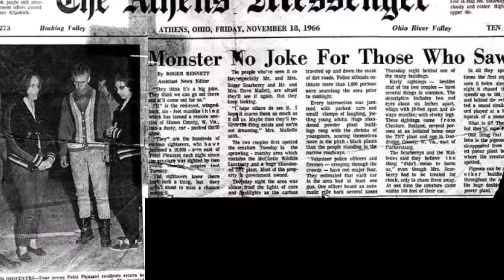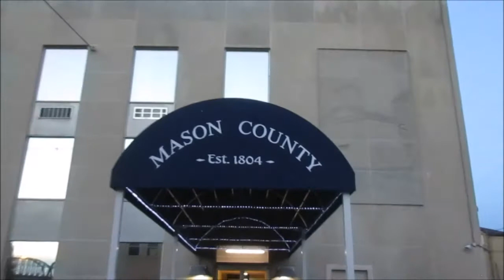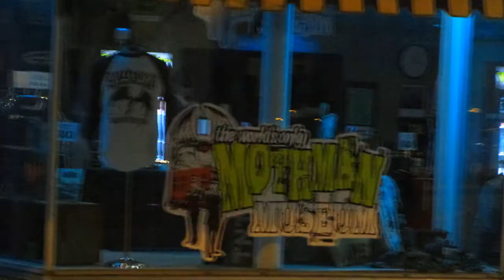The Scarberry and Mallette Mothman Sighting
November 15th 1966, the beginning of the Mothman folklore.